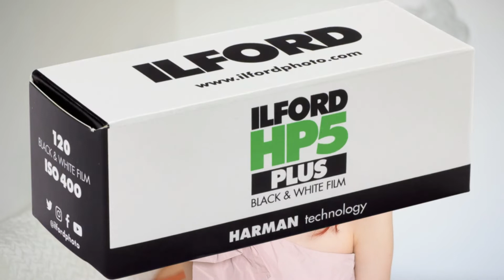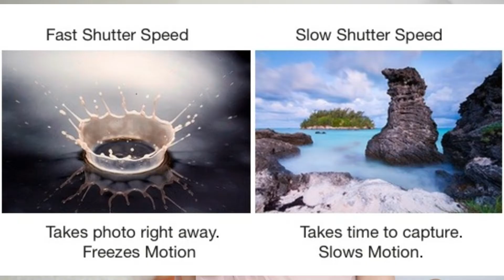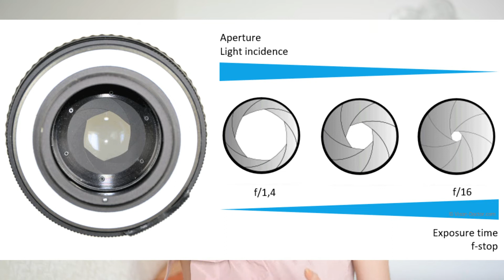ISO, Diafragma si Timp de expunere | Ce sunt si cum influenteaza imaginea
Am un talent de a posta la ore tarzii, insa cred eu ca in clipul de astazi am reusit sa clarific cateva aspecte importante in ceea ce priveste setarile pentru o fotografie corecta din punct de vedere tehnic. Sper ca acum sa nu mai fie de speriat valorile respective si sa fie de folos in cazul in care aveati nelamuriri.